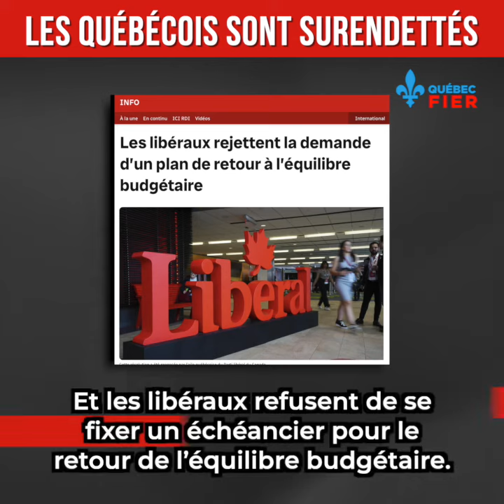Les Québécois sont surendettés, et la hausse des taux d'intérêt pourrait les achever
Bien des gens risquent de perdre leurs maisons ou de faire faillite.

La Banque du Canada augmente les taux pour combattre l'inflation, qui est alimentée par les déficits budgétaires du fédéral. Huit budgets déficitaires de suite, alors que nous avions des surplus sous Harper.

Si Ottawa revenait à l'équilibre budgétaire, l'inflation pourrait redescendre et les taux d'intérêt n'auraient pas à augmenter autant.

Malheureusement, le gouvernement Trudeau continue à dépenser de manière irresponsable. On prévoit que le déficit va encore se creuser l'an prochain, et ça va nous coûter très, très cher.